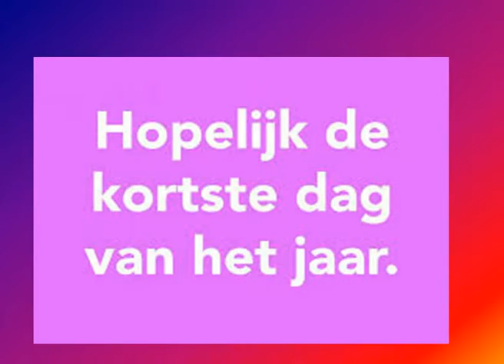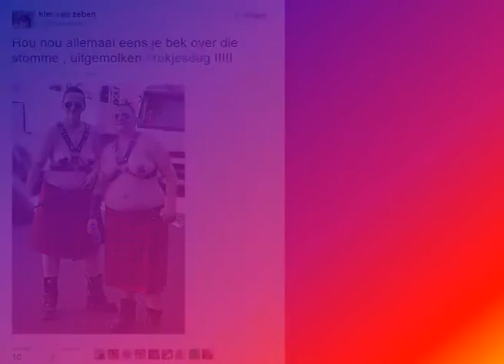Rokjesdag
26 April is het weer rokjesdag , wees op Uw hoede als je in Amsterdam komt die dag